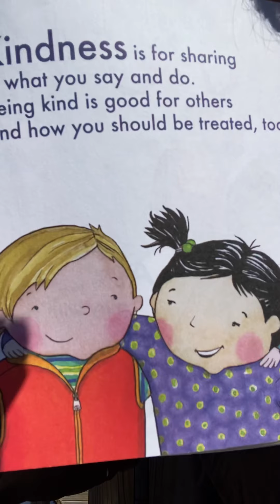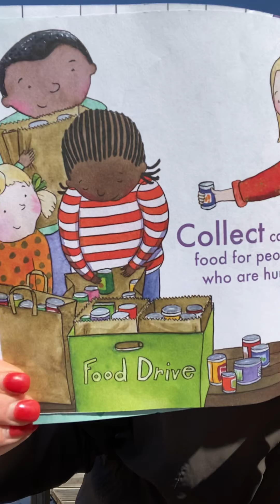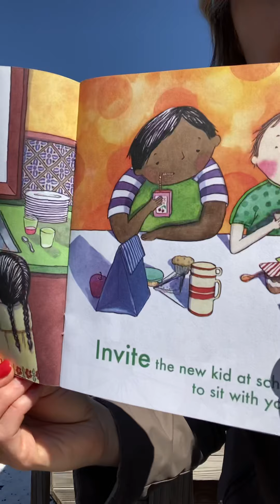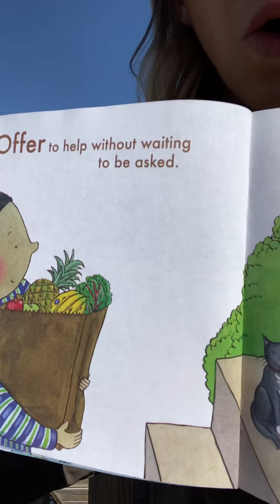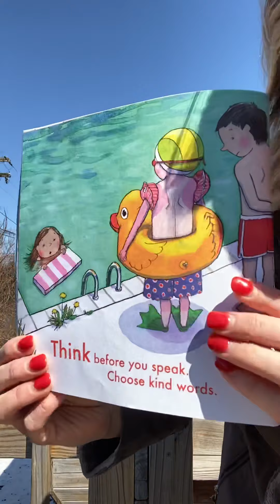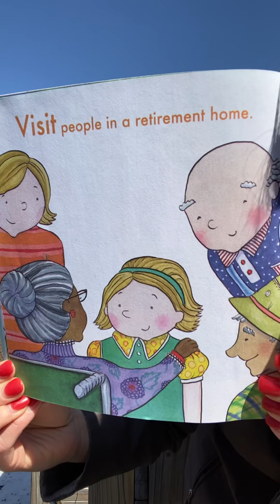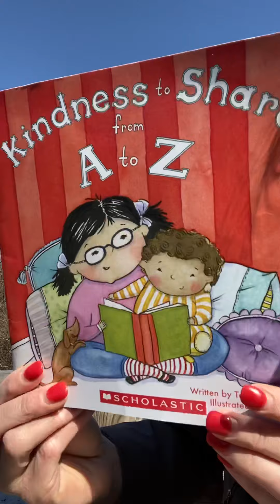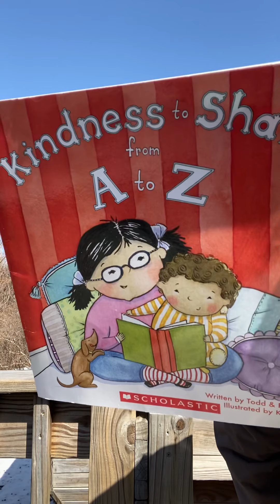Kindness A-Z on the Playground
Mrs. Pendergast reads a book on the playground with her crazy crew 🤪